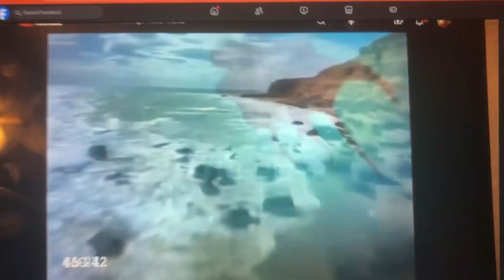Number 40 Water World Kidsongs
Jukebox